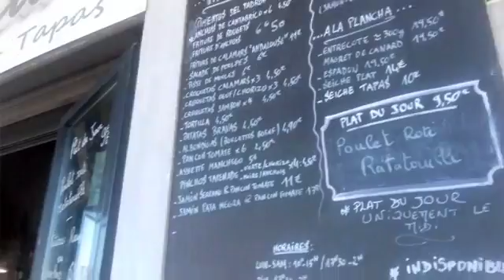ON PART À LA MER ! 🏊🐟🐠🐡🐙🐚🍸🍦🍍🌴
Petites vacances dans le sud, histoire de changer d'air et de prendre quelques couleurs.